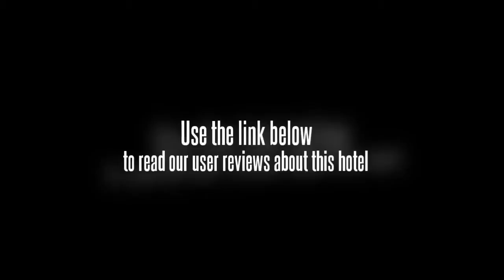Tu-Ha Petroleum Hotel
The Tu-Ha Petroleum Hotel offers tennis courts and an outdoor pool as well as a beauty centre, conference room(s) and a sauna.

Hotel amenities include a business centre, meeting rooms and a dry cleaning service. Patrons who have an eye on their health and wellness will be pleased to know the hotel has fitness facilities on-site. Guests can relax at the hotel's spa facilities, including massage services and a hair salon. Business facilities include a secretarial service. Travellers can take advantage of the available internet access to keep connected with friends and family while away.

If you're travelling with a family in tow, the Tu-Ha Petroleum Hotel offers spacious rooms geared towards the requirements of families and kids. Rooms are accessible and inclusive, with grounds and facilities catering to mobility and wheelchair access.

The Tu-Ha Petroleum Hotel has its own on-site restaurant, providing a convenient option for guests preferring to eat in.